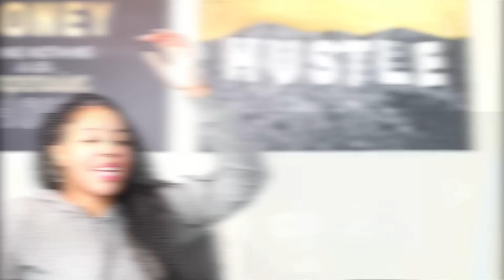Nella Rose Goes IN on SASSY MEN Ft. Chunkz & Filly | Reaction